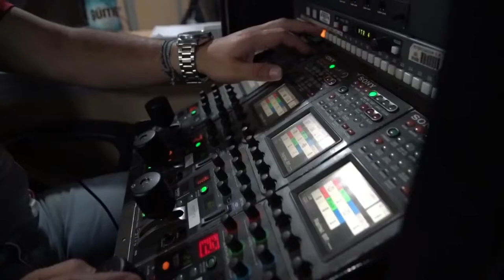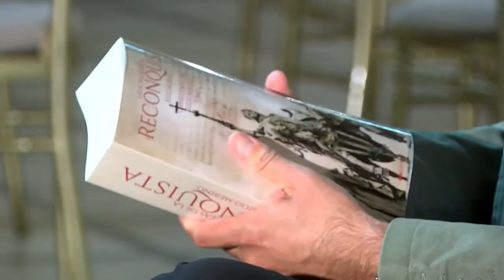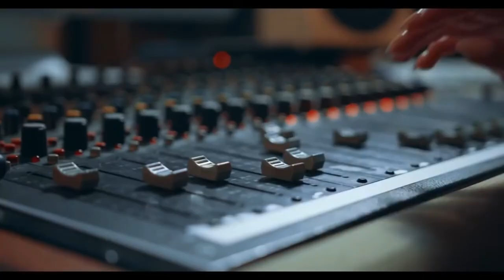Entrevista Mario Conde: "dentro del Estado hay personas inmorales, injustas y que son delincuentes".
Mario Antonio Conde Conde (Tuy, 14 de septiembre de 1948) es un abogado, empresario y político español. Fue uno de los presidentes de banca más jóvenes de la España del siglo XX. Condenado a veinte años de cárcel por delitos de estafa y apropiación indebida en el caso Banesto.

Conde, abogado del Estado, se hizo conocido en la década de 1980 por hacerse con relativa rapidez primer accionista y más tarde presidente del Banco Español de Crédito (Banesto), a los treinta y ocho años de edad. Su carrera empresarial, presentada en los medios como brillante y modélica, se vio truncada en diciembre de 1993 por el escándalo financiero conocido como caso Banesto, por el que fue condenado a veinte años de prisión por el Tribunal Supremo. Además, entre 2011 y 2013 fue presidente del partido político Sociedad Civil y Democracia.

Según Xavier Casals, Conde sentó las bases de un populismo antielitista en España con su obra El Sistema (1994).

Actualmente es la cuarta persona física más morosa de España según el listado oficial de deudores a la Agencia Tributaria del año 2018, con una deuda que asciende a 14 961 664,79 euros a la Hacienda Pública, lo que además supone un aumento de 5,6 millones de euros con respecto a las deudas con el fisco que tenía en el año 2017.​ Conde defiende como ilegítimo parte de ese monto, debido a una serie de apropiaciones que se le realizaron durante sus procesos judiciales, como la toma en especie de numerosas obras de arte, que fueron entregadas y continúan bajo posesión de la familia de banqueros Botín.